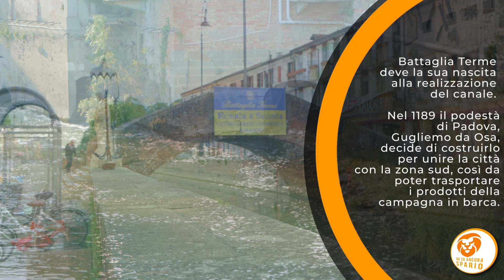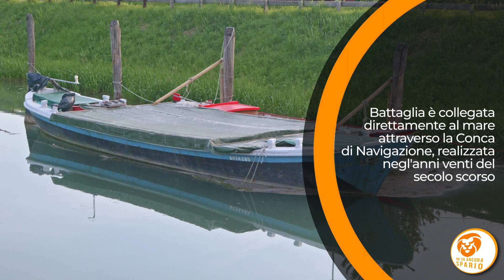Battaglia Terme - la tradizione nata attorno all'acqua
La nuova rubrica NO SO ANCORA SPARIO, ci porta a conoscere Battaglia Terme,  dal punto di vista dei suoi antichi lavori scomparsi da decenni, che hanno lasciato tracce indelebili nel tessuto urbano.
Siamo andati a conoscere il sul legame profondo con l'acqua e i fiumi, che hanno modellato il paesaggio, andando a determinare una nascita di maestranze legate alla macinatura e alla navigazione. Lo sfruttamento del salto d'acqua per molti secoli è stato il motore trainante di questo borgo ai piedi dei Colli Euganei.